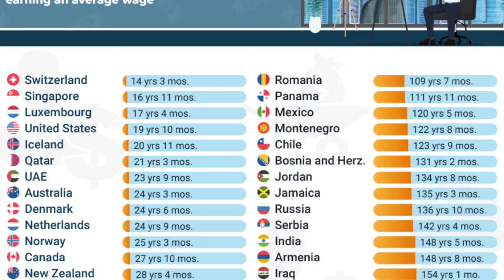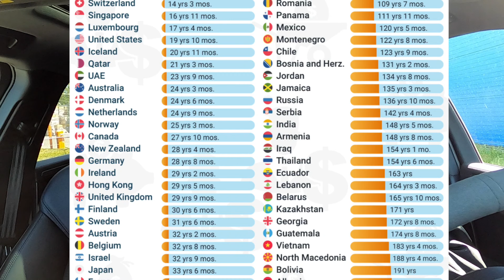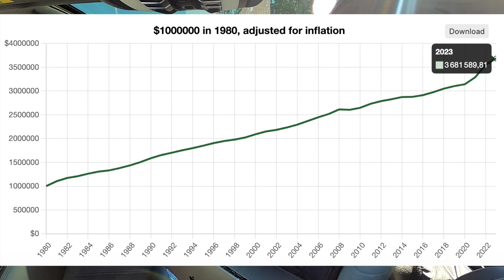Pourquoi tu es pauvre avec 1 million d'euros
Il réside une sorte de fantasme autour du million d'euros comme étant parfois la ligne d'arrivée à atteindre pour beaucoup d'entrepreneurs et investisseurs...

Pour autant, un million d'euros aujourd'hui ne représente plus une très grosse somme et c'est un montant d'argent qu'on peut très vite dépenser.

Je te partage dans cette vidéo pourquoi le million d'euros n'est que le début d'un chemin un poil plus long...

✔︎ Un livre papier et numérique de 704 pages dans lequel je t'explique de A à Z la stratégie d'investissement dans des actions à dividendes. Le livre n°1 en francophonie sur ce sujet !

✔︎ Rejoins une formation de 4 vidéos (15-20 minutes chacune) 100% gratuites au sujet de l'investissement en bourse dans des actions à dividendes.

✔︎ Un service dans lequel je te partage tous les mois les actions en bourse dans lesquelles j'investis personnellement mon propre argent. Libre à toi de t'inspirer ou non de mon portefeuille !

✔︎ Une formation vidéo dans laquelle je te partage toute ma méthode d'analyse d'une entreprise cotée en bourse avant d'investir dans celle-ci. + de 116 vidéos, 30 heures de formation et 13 bonus !

🍉 Investir à mes côtés dans les plus belles start-ups du monde
✔︎ Un Club pour investir à mes côtés dans les plus belles start-ups du Mexique à l'Inde en passant par le Nigeria ou le Pakistan et sortant des incubateurs les plus prestigieux.

✔︎ Un séminaire présentiel dans un hôtel 5* avec des centaines de participants où moi-même et des intervenants intervenons au sujet de l'indépendance financière (immobilier, bourse, business, ...) !

✔︎ Recevez immédiatement la liste de ces 31 entreprises qui ont augmenté le dividende pendant au moins 50 années de suite, à la solidité extrême et aux performances enviées par leurs concurrentes.

🇫🇷 Nos programmes sont éligibles au financement via le CPF. Découvrez comment l'Etat peut prendre en charge à 100% votre formation si vous êtes salarié(e)